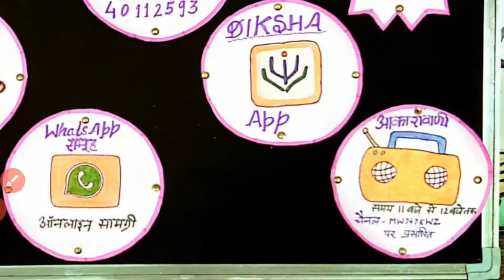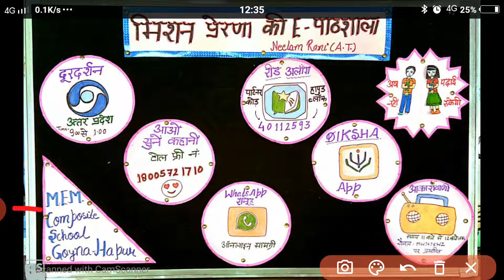मिशन प्रेरणा की ई-पाठशाला के सभी घटकों की जानकारी...अब पढाई नहीं रूकेगी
link of a very important video ..how to download DD up channel in our phones

link of  how to make videos with the help of chatterpix App